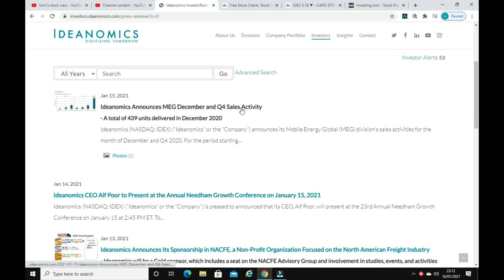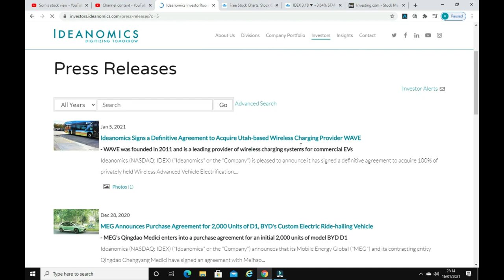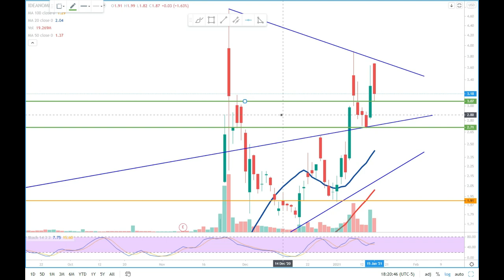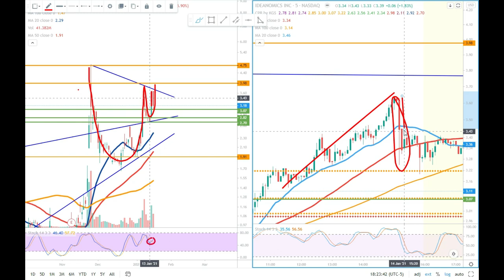Breaking out the pattern price action IDEX Ideanomics stock update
This is A quick video about ideanomic ticker symbol IDEX technical analysis and prediction with expecting good news at my point of view.